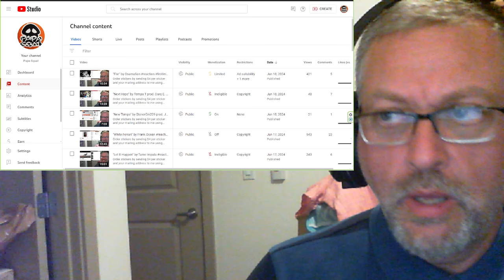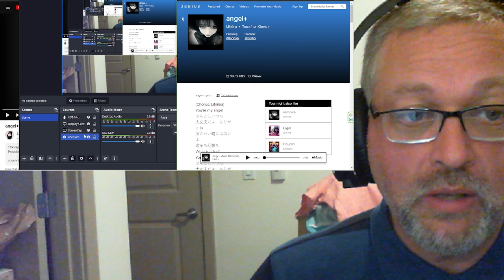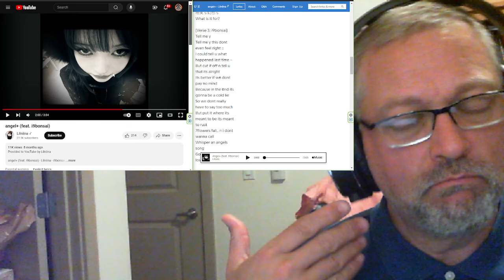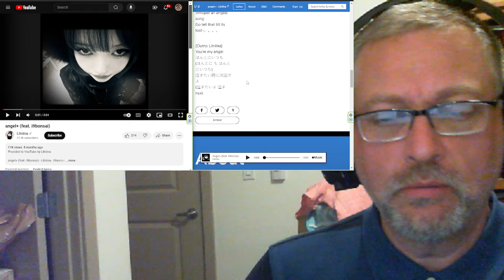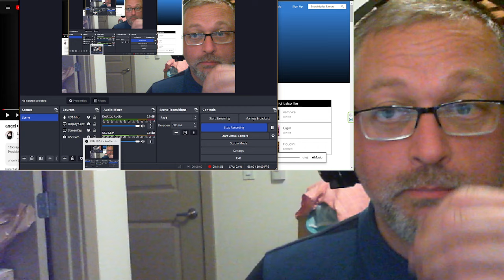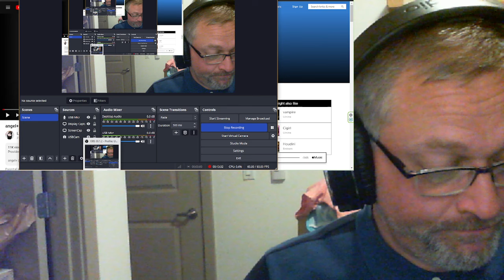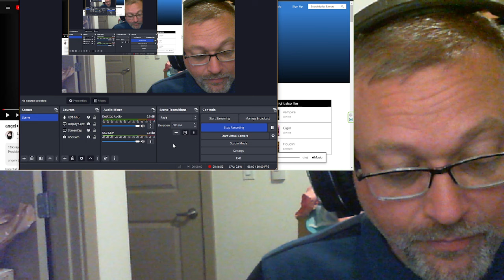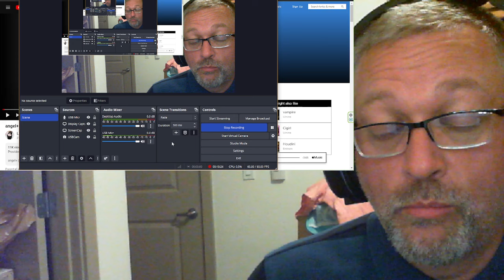"angel+" by Lilniina ft. i9bonsai prod. skoolio